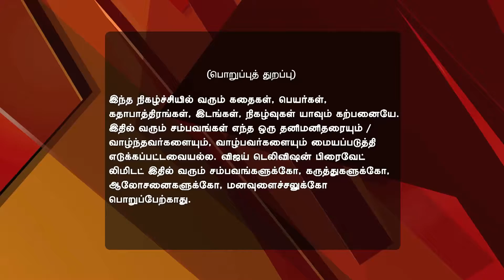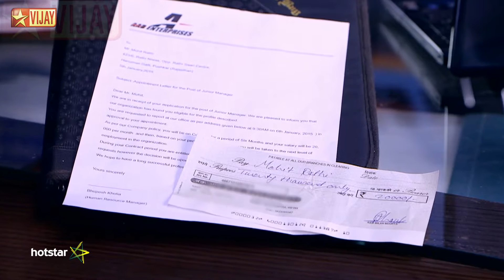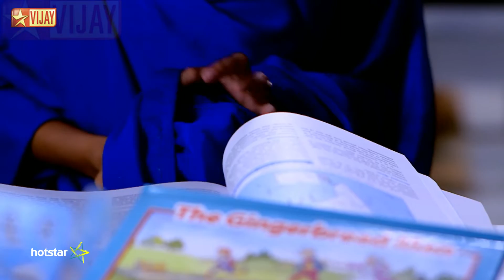En Kanavan En Thozhan Full Episode 946